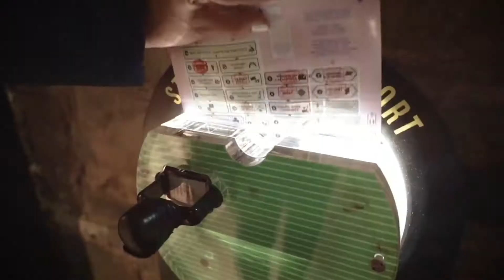Air Canada Vacations Fall Europe